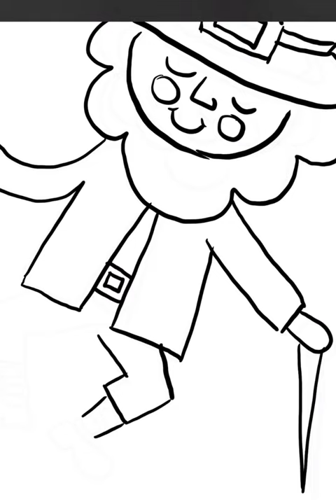How to Draw a Leprechaun EASY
WELCOME! In this video discover how to draw a leprechaun EASY step by step. This is an easy drawing  to follow along for St. Patrick’s day .

Water Gun Painting ! How to De-Stress with Art

On INSTAGRAM………My name is:
Artfully _Blind_with_Diana

😃😃😃CHECCK OUT  My  TeeSpring store merch !
JUNESAVE10